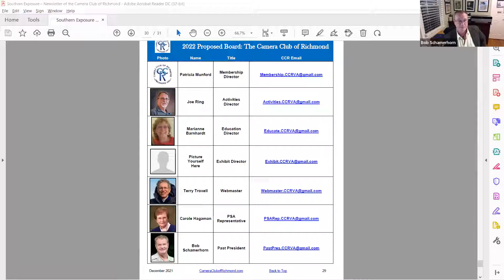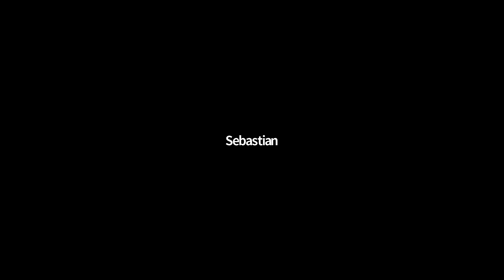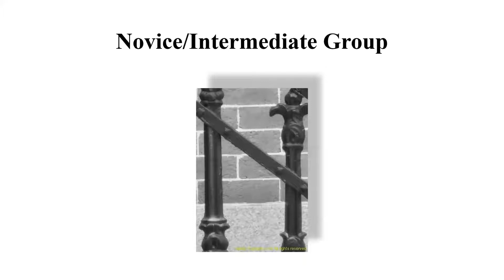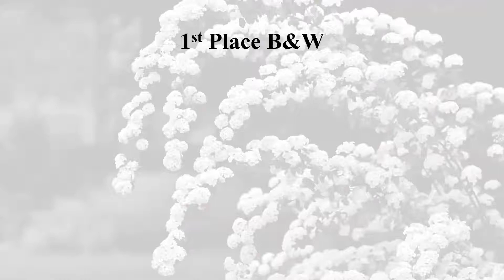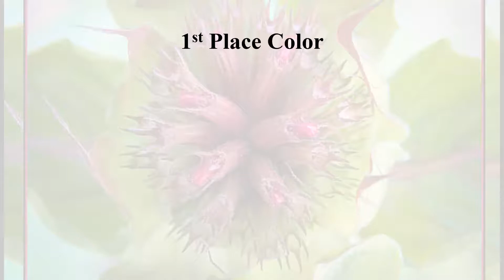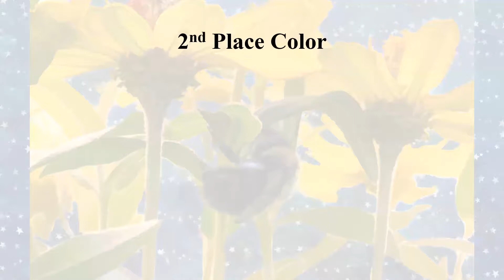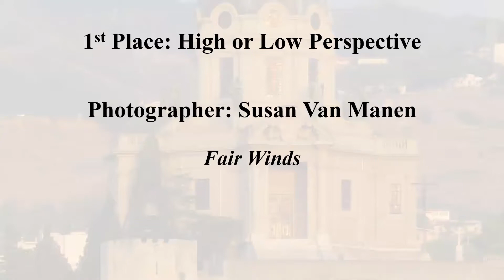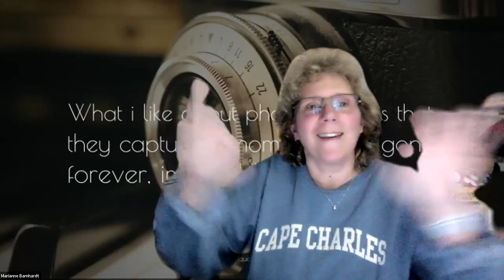CCR Monthly Meeting, December, 2021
Election of 2022 Board of Directors
Awards Presentation for 2021 End of Year Competition